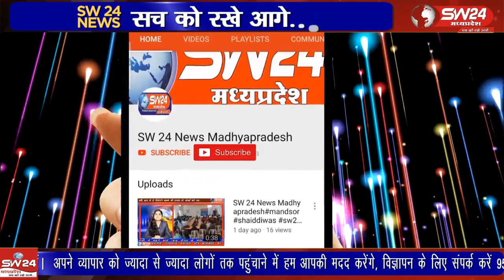मानव धर्म वृद्धानंद महात्मा जी एवं श्री कृष्णानंद महात्मा जी द्वारा सत्संग गोलवाडी ग्राम में किया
मानव धर्म वृद्धानंद महात्मा जी एवं श्री कृष्णानंद महात्मा जी द्वारा सत्संग गोलवाडी ग्राम में किया गया। इस मौके पर खरगोन बड़वानी सांसद गजेन्द्र सिंह पटेल ने भी गोलवाडी पहुंचकर सत्संग में भाग लिया